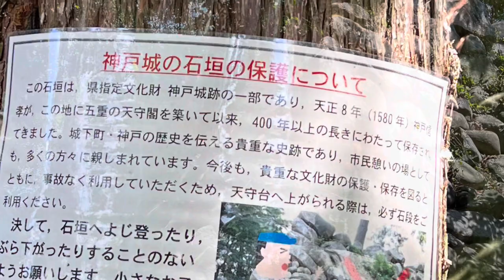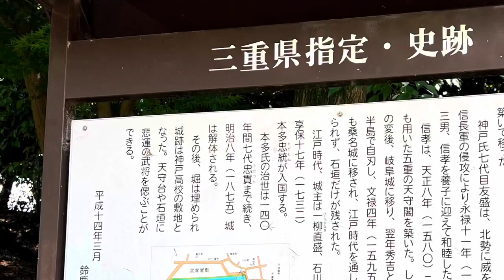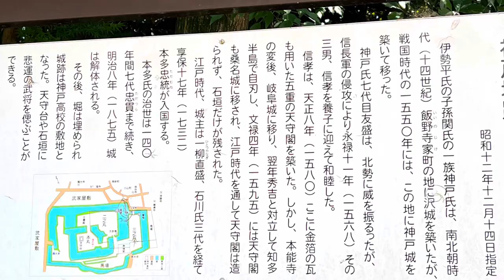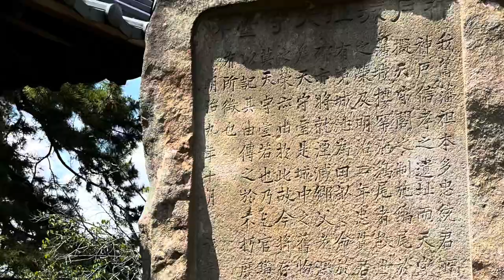【城を観る＋】《神戸城（伊勢国）》2022 〜神戸具盛が築城！神戸城跡を観る〜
《神戸城（伊勢国）》
［読み方］かんべじょう（いせのくに）
［撮影地］三重県
［撮影日］2022/05/27